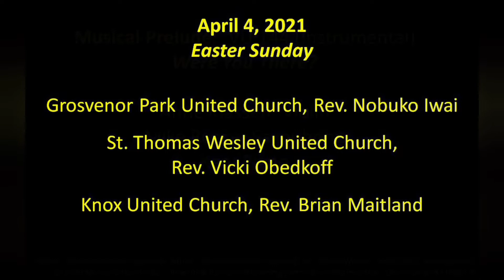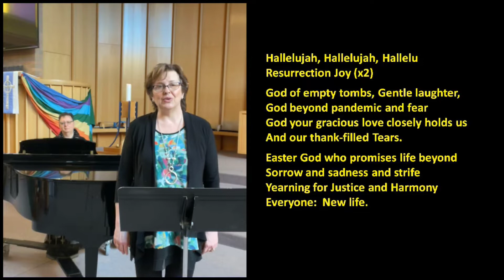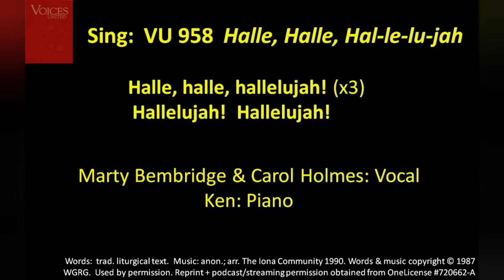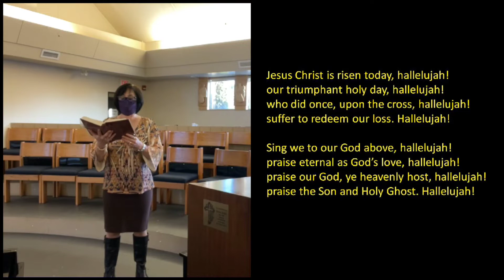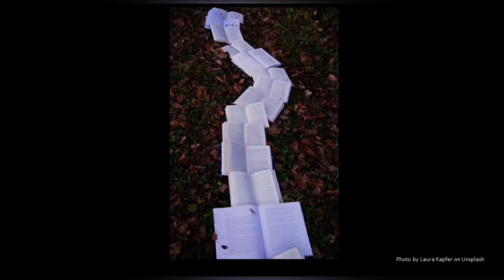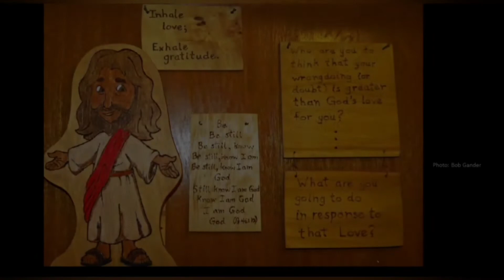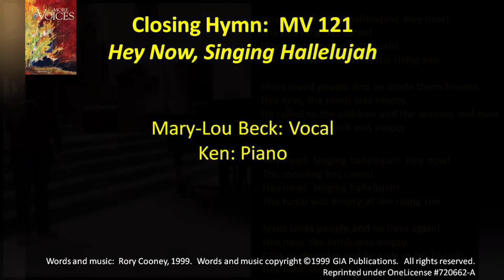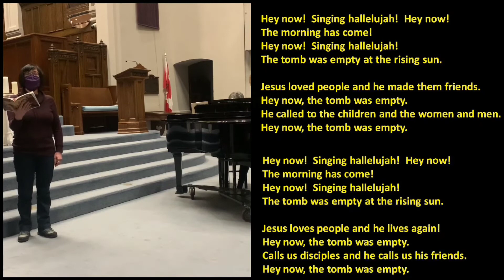Easter Sunday Service - Grosvenor Park, St. Thomas Wesley and Knox United Churches, Saskatoon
April 4, 2021 Grosvenor Park United Church

Musical Prelude:

Reprint & Podcast/Streaming permission obtained from OneLicense #720662-A

Easter Proclamation & Welcome
Treaty Acknowledgement & Lighting the Christ Candle

Hymn:  VU 958 Hallelujah
Words:  trad. liturgical text.  Music: anon.; arr. The Iona Community 1990.
WGRG.  Used by permission. Reprint + podcast/streaming permission obtained from OneLicense #720662-A

Scripture: Luke 24:1-9  Read by Dorothy deBruijn

Hymn:  VU 155, Vs. 1 & 4  Jesus Christ is Risen Today!
Words & music: Lyra Davidica 1708, decs. Derek Holman 1971.  Used by permission. Reprint + podcast/streaming permission obtained from OneLicense #720662-A

Poem

Flat Jesus Montage (music accompaniment VU 352 I Danced in the Morning)
Words:  Sydney Carter 1963. Music: Shaker melody; adapt. & harm Sydney Carter 1963.  Used by permission of Hope Publishing Co.  Reprint+ podcast/streaming permission obtained from OneLicense #720662-A

Easter Prayer
Jesus Prayer

Closing Hymn:  MV 121, Vs 1 & 5 Hey Now, Singing Hallelujah
Words and music:  Rory Cooney, 1999.  Reprinted under OneLicense #720662-A

Musical Postlude

During the COVID-19 shutdown, GPUC is paying staff and we've had some new building expenses, and no rental income. Your support is greatly needed and appreciated. You can continue to give through pre-authorized remittance (PAR), or by sending cheques to 407 Cumberland Ave.